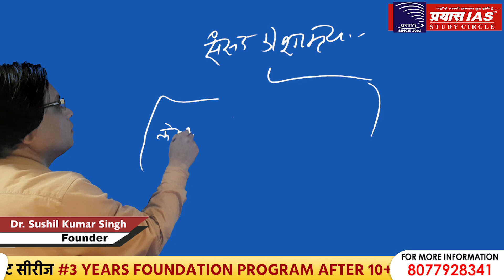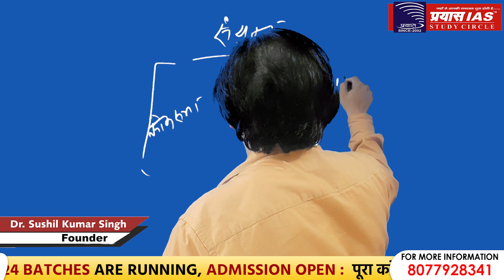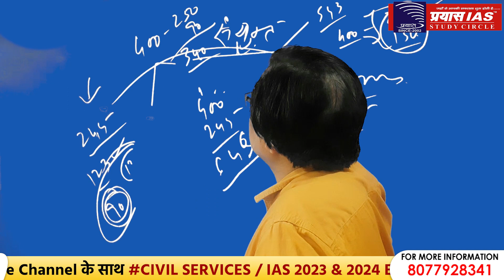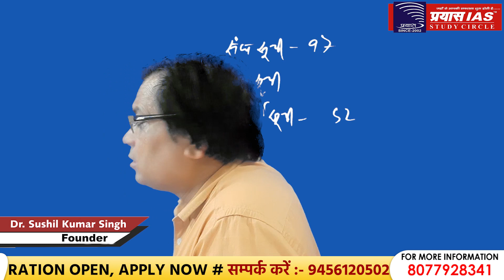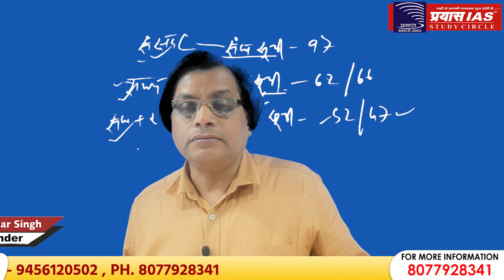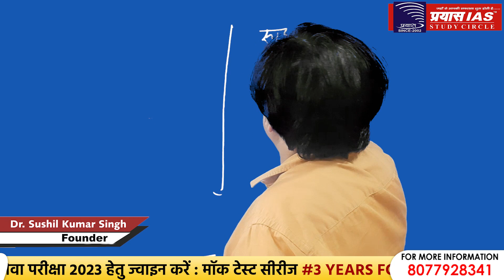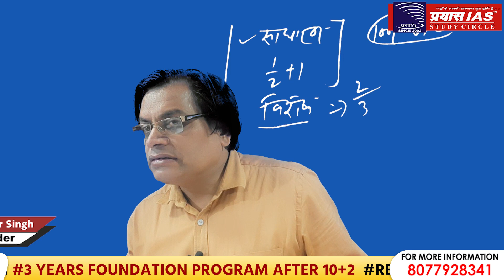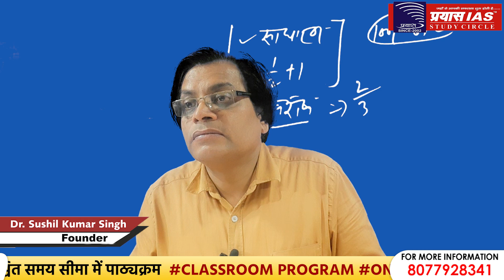LECTURE ON ARTICLE 79 to 123... (PART 3) || UPSC/PCS || DR. SUSHIL SIR || PRAYAS IAS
JOIN:
PRAYAS IAS STUDY CIRCLE
ADDRESS
Head office: